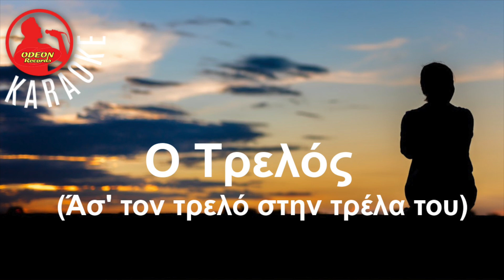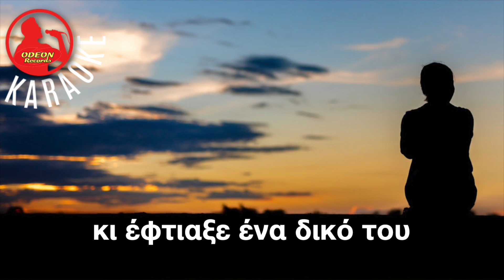Ο ΤΡΕΛΟΣ - - (Professional Karaoke) Odeon Karaoke (Akis Panou)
Music and Lyrics: Akis Panou
Άσ’ τον τρελό στην τρέλα του
και μη τον συνεφέρεις
Τι κρύβει μέσα το μυαλό
ενός τρελού δεν ξέρεις

Μπορεί να βρει στην τρέλα του
αυτά που ’χει ποθήσει
και που δεν αξιώθηκε
να δει και ν’ αποκτήσει

Βρε άσ’ τον τρελό στην τρέλα του
άσ’ τονε στο όνειρό του
Τον κόσμο αυτό σιχάθηκε
κι έφτιαξε ένα δικό του
© Copyright:
Music produced/arranged Odeon Music Chris Phillips and Kostas Filippeos